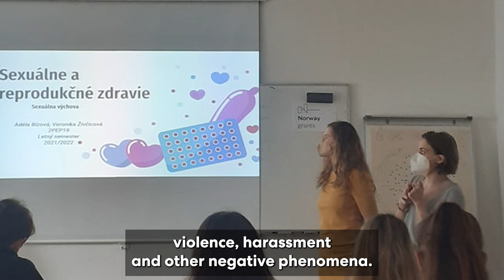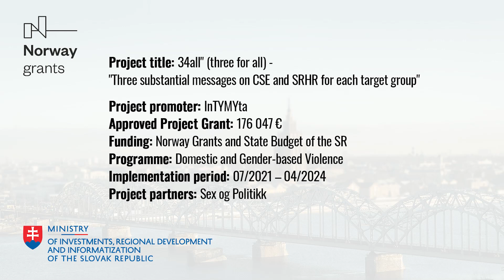34all" (three for all) - "Three substantial messages on CSE and SRHR for each target group"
DGV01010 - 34all" (three for all) - "Three substantial messages on CSE and SRHR for each target group" - InTYMYta